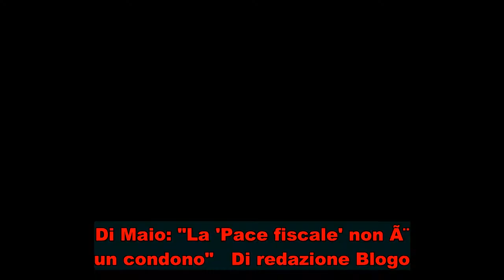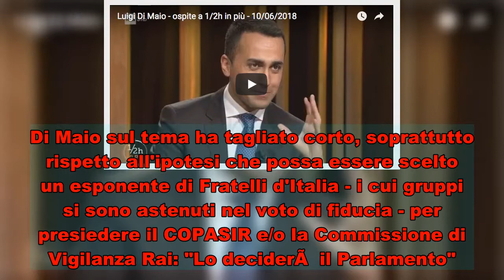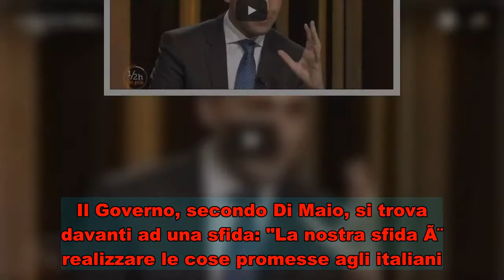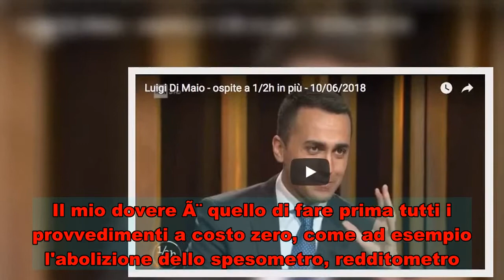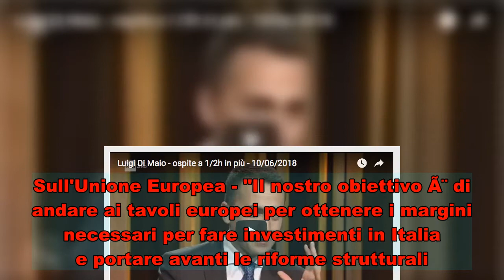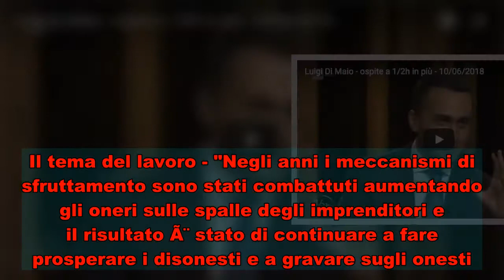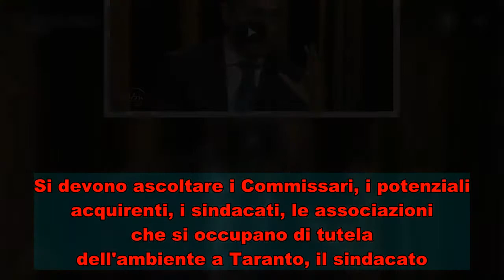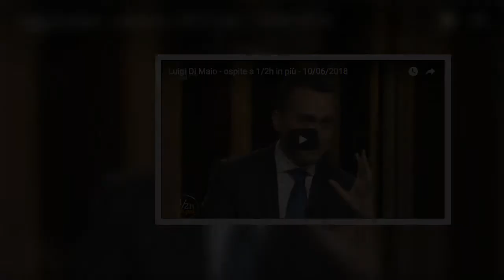Di Maio: "La 'Pace fiscale' non Ã¨ un condono"